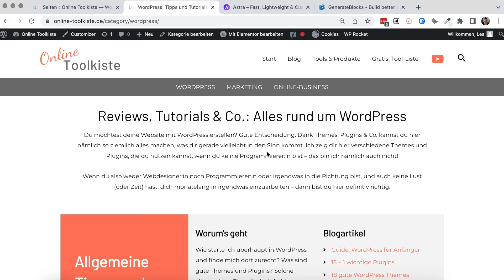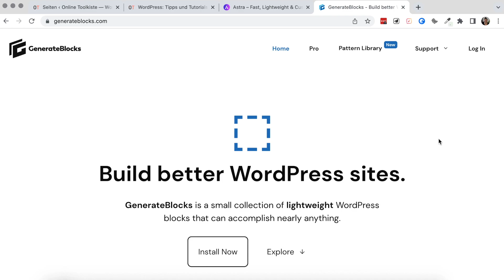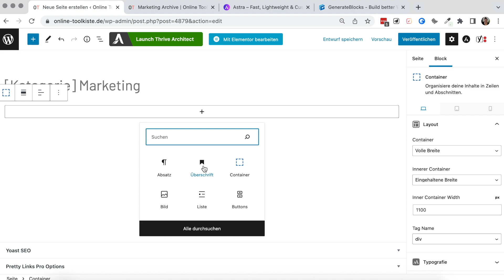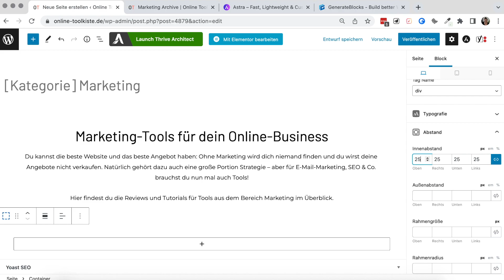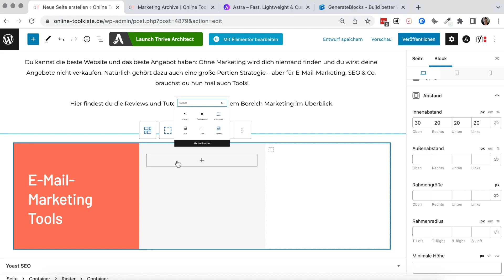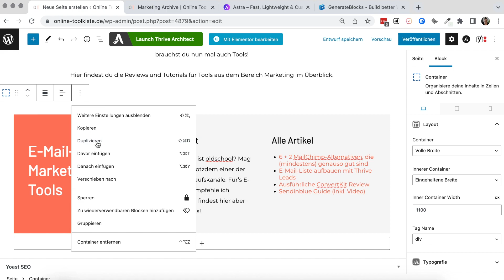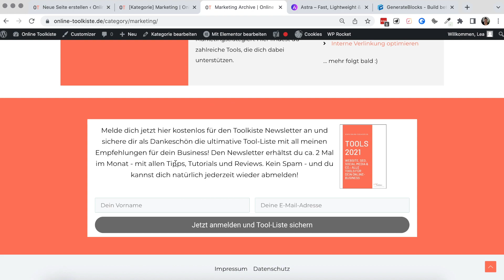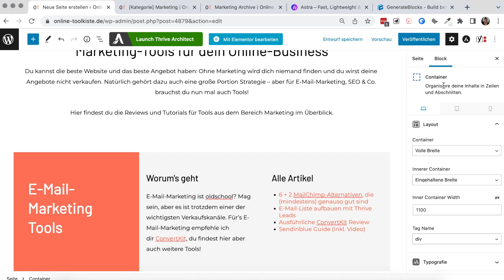WordPress: Kategorieseiten mit dem Gutenberg Editor bauen – geht das?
In diesem Video zeige ich dir, wie ich meine Kategorieseiten im Gutenberg Editor von WordPress gebaut habe! Bisher hab ich das mit Elementor gemacht und wollte ausprobieren, ob es auch ohne funktioniert.

Timestamps:

00:00 Intro
01:07 Das technische Setup
02:35 Schritt 1: Die Einleitung
05:37 Schritt 2: Blöcke für einzelne Themen
12:01 Schritt 3: Weiterleitung
13:01 Fazit: Funktioniert das mit Gutenberg?